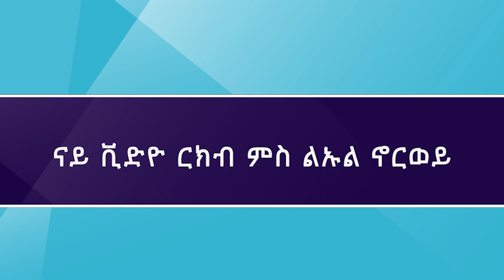ናይ ቪድዮ ርክብ ምስ ልኡል ኖርወይ Videomøte med kronprinsen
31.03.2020: ፈሊስያ ቄፋስ ዝተባህለት ተቐማጢት ትሮንድሀይም፣ ካን ልኡል ሃኮን ቴሌፎን ተደዊሉላ። ንሱ፣ ንዓኣን ነተን 2 ምስኣ ኣብ ናይ ጽሬት ስራሕ ተዋፊረን ዘለዋን ‘ናይ መዓልታዊ ህይወት ጀጋኑ’ ብምባል ኣኽቢርወን።
Felicia Cephas fra Trondheim ble oppringt av kronprins Haakon. Han hedret henne som en ekte hverdagshelt og takket henne og to andre for den jobben de gjør som renholdere.